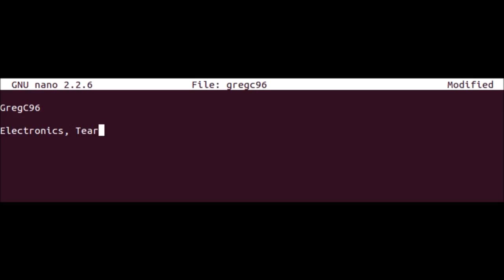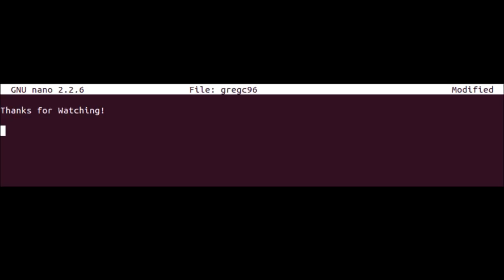Work in Progress Ep. 11